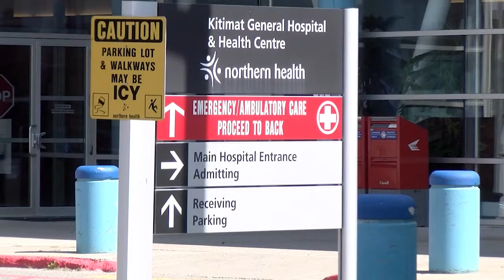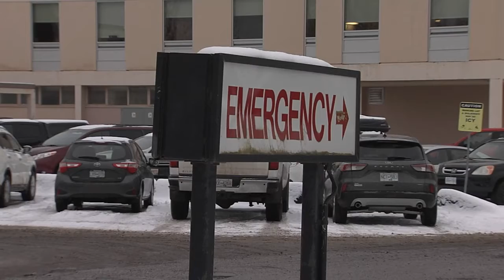April 6, 2022 - Northern Health Staffing Recruitment - Reporter: Zack Power